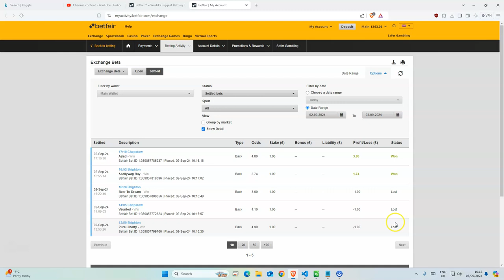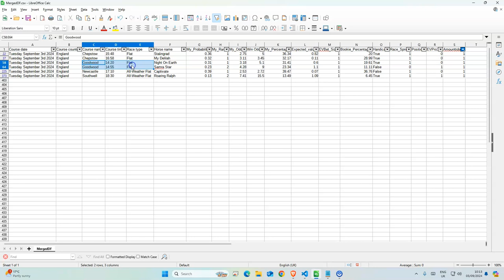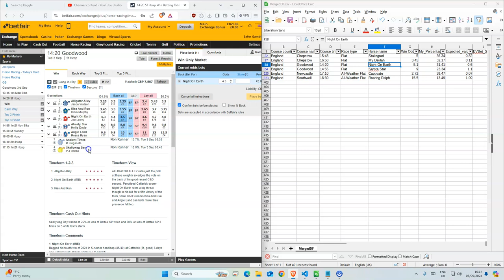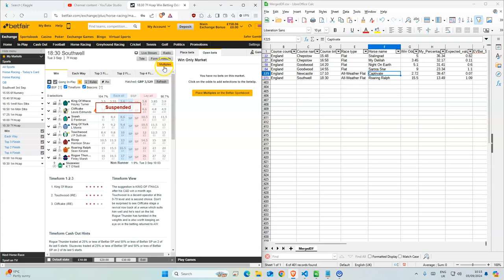Horse Racing Tips Today UK | 03 09 2024 | My Daily Betting Tips Diary